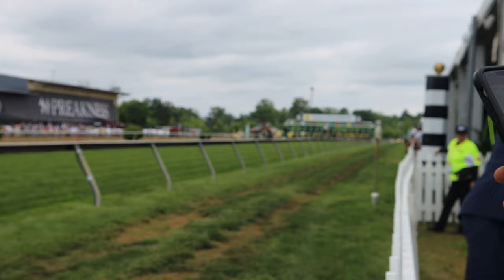Preakness Overload 2024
Black Eyed Susan and the Fashionable Ladies on the Spot